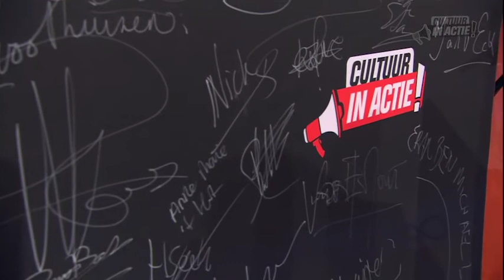Anne Marie 't Hart - Cultuur in Actie!